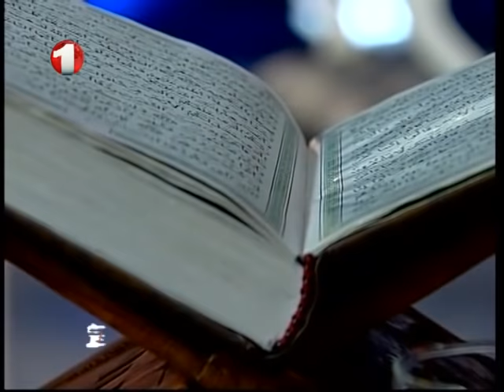Rasme Aashiqui – Delbar Nazari رسم عاشقی – با دلبر نظری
رسم عاشقی – ویژه برنامه خیریه رمضانی با دلبر نظری وزیر امور زنان
1TV Ramadan special charity show with Delbar Nazari
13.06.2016